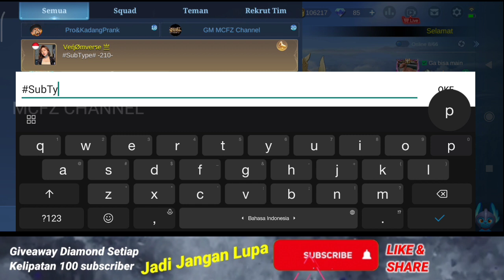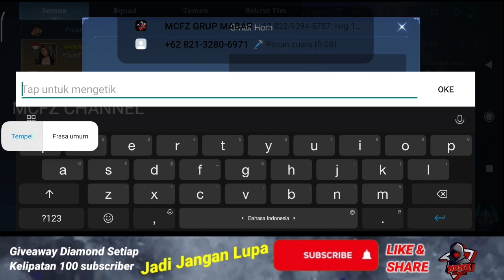BUG EVENT DAN KODE CHAT PUBLIK DI EVENT PROMO DIAMOND 2021 MOBILE LEGENDS BANG BANG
Terimakasih Mampir di MCFZ Channel semoga kalian sehat dan sukses selalu ya